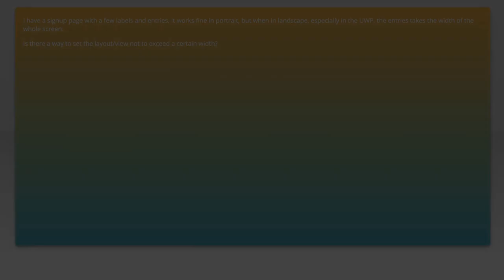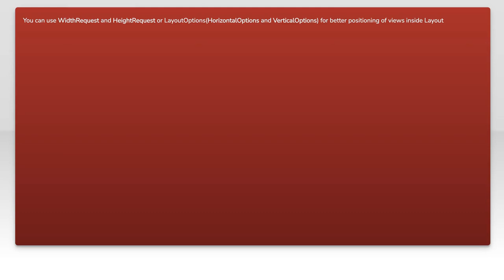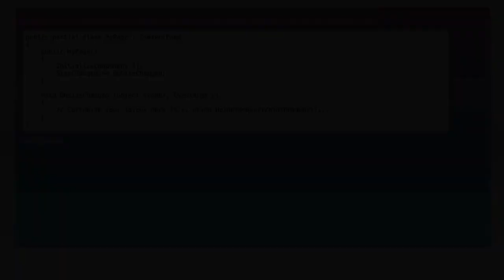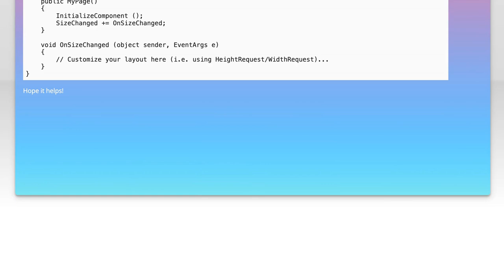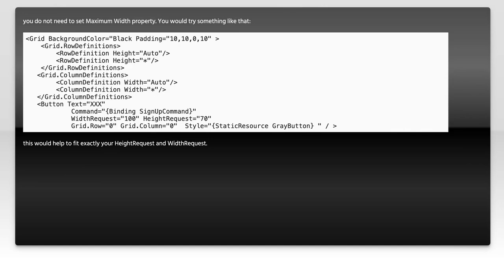How to set a maximum width of a layout/view in xamarin forms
xamarin: How to set a maximum width of a layout/view in xamarin forms

Related to: xamarin, layout, xamarin.forms